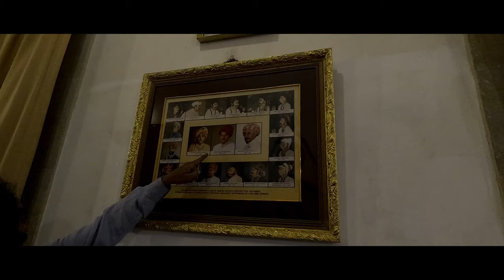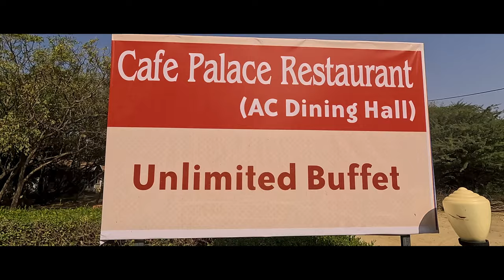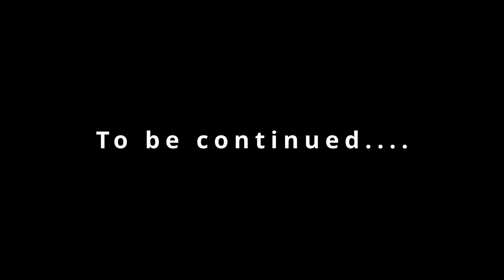VIJAY VILAS PALACE | ( यहीं पर हम दिल दे चुके सनम फिल्म की शूटिंग हुई थी।) | MANDVI |TRAVEL VLOG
Exploring  Vijay Vilas Palace Mandvi: A Bollywood Icon and Historical Marvel

Welcome to our latest YouTube adventure as we delve into the majestic Vijay Vilas Palace Mandvi, a breathtaking architectural marvel nestled in the heart of Gujarat, India. Join us as we uncover the rich history, opulent interiors, and iconic film locations of this legendary palace, which has served as the backdrop for numerous Bollywood blockbusters including "Hum Dil De Chuke Sanam," "Commando," and "Khichdi."

Prepare to be captivated by the intricate carvings, sprawling courtyards, and stunning vistas that make Vijay Vilas Palace Mandvi a favorite destination for filmmakers and history enthusiasts alike. From its royal heritage to its modern cinematic appeal, this palace offers a unique blend of culture, luxury, and cinematic magic.

Whether you're a Bollywood buff, a history aficionado, or simply seeking inspiration for your next travel destination, our video provides an immersive journey through the enchanting corridors and picturesque landscapes of Vijay Vilas Palace Mandvi. Don't miss out on this unforgettable experience – hit play and let the adventure begin!

THANKS AND CREDITS TO " pixabay "DRAMATICMELODY CELTICJOURNEY FOR NON COPYRIGHT AUDIO that I was able to use in the video

You can also explore these video keywords for your niche for worthwhile videos in youtube

tutorial videos
unboxing videos
top10 list
gameplay walkthrough
fitness workout
healthy Recipes
travel Vlogs
beauty tips
fashion Hauls
tech Reviews
life Hacks
motivational Speeches
educational Content
comedy Sketches
music Covers
artistic Creations
gaming tips and tricks
tutorial Videos
diy Projects
top10 Lists
gameplay Walkthroughs
fitness Workouts
healthy Recipes
travel Vlogs
beauty Tips
fashion Hauls
tech Reviews
life Hacks
motivational Speeches
educational Content
comedy Sketches
music Covers
artistic Creations